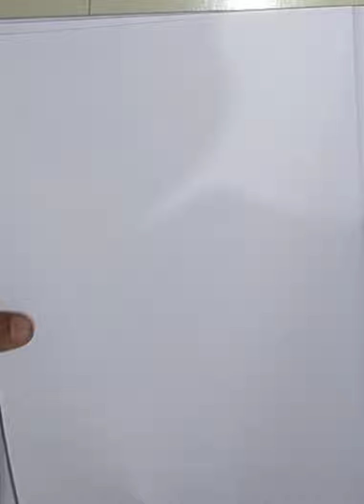Simple art video || F K ART'S